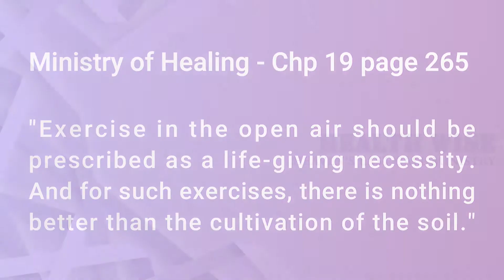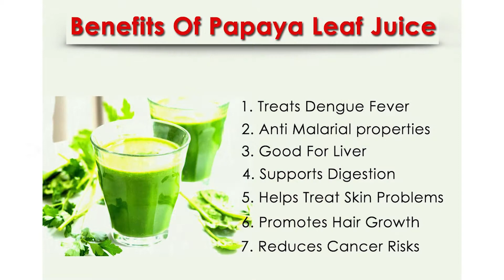THE PAPAYA LEAF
Heaven's Last Call Ministry
Health Wise
Papaya Leaf
Episode 13